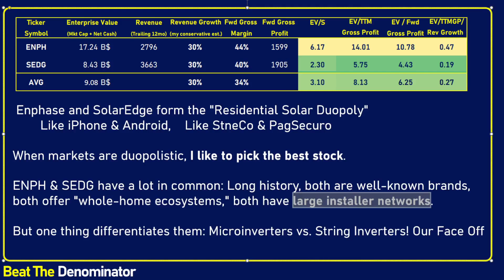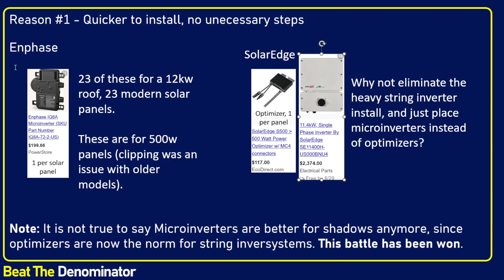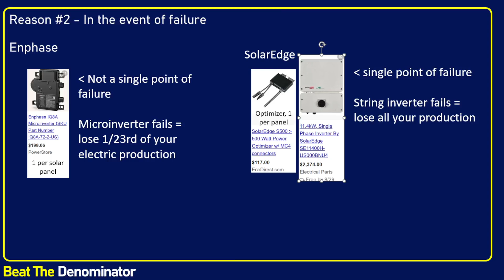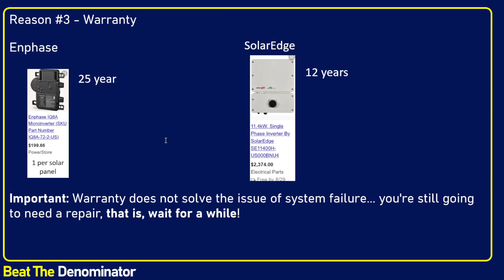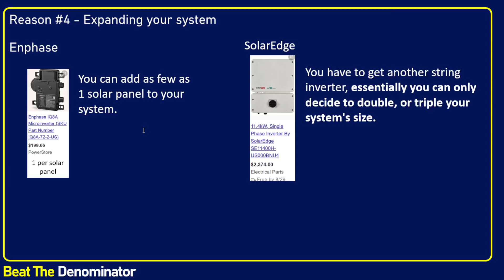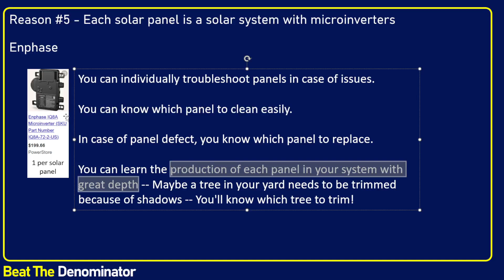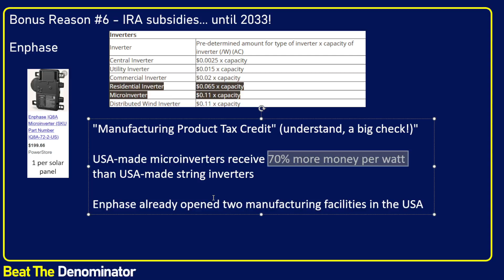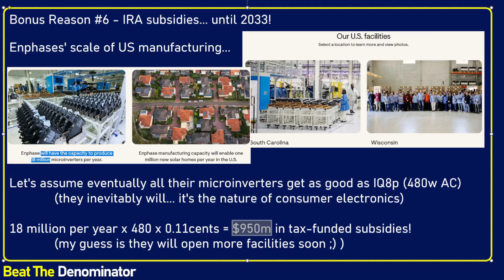5 Reasons Why Enphase Stock Has The Best Tech (Microinverters) + 1 Bonus Reason Nearly Worth $1B!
0:00 Enphase vs. SolarEdge - A Duopoly backed by two different technologies
2:37 Why Are Microinverters Better than String Inverters? My 5 Reasons
14:09 The Bonus Reason Nearly Worth $1 billion dollars!
18:33 Thank you for watching!

In this analysis of Enphase's stock ENPH Enphase and its DC to AC current conversation technology, the Microinverter , I explain why microinverters are in my view the better solution. I also finish the video with the Inflation Reduction Act, and why this provides a bonus reason to prefer microinverters over string inverters.

I realize that I am very bullish on Enphase. Let this video be simply a single datapoint in your own analysis of the stock and its potential. Also my Avatar was created with readyplayer.me, a great tool for creating metaverse-ready 3D avatars.